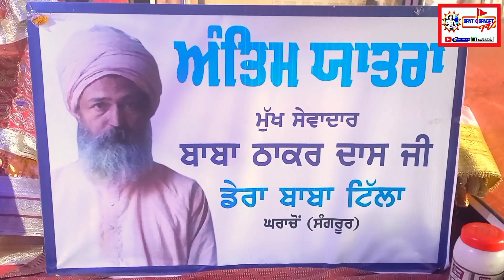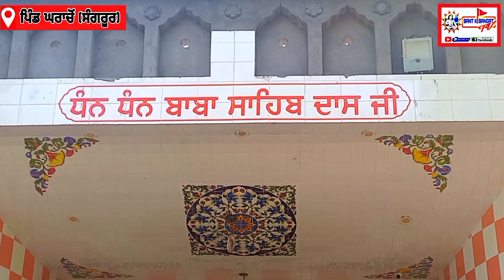🔴Dera Gharachon ll Bhog Mhant Thakur Dass Ji ll Sangrur 2022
🚩Sant Ki Sangat Tv 🚩
ਗੌਰਵ ਗਰਗ ਸ਼ੇਰਪੁਰ (ਸੰਗਰੂਰ)
ਹਰ ਤਰਾਂ ਦੇ ਸਮਾਗਮ Live ਤੇ  D-Live ਕਰਵਾਉਣ ਲਈ ਸੰਪਰਕ ਕਰੋ।